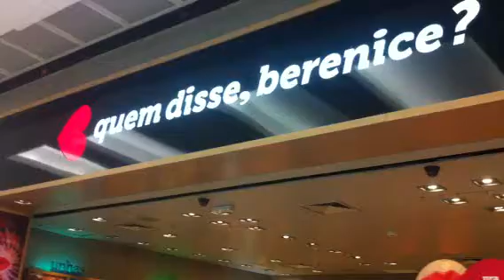Quem disse Berenice ?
Loja de maquiagem no shopping Tatuape.